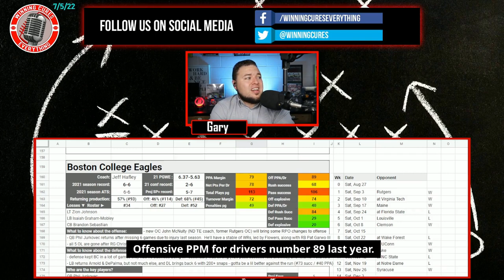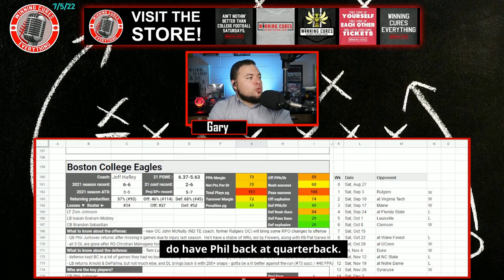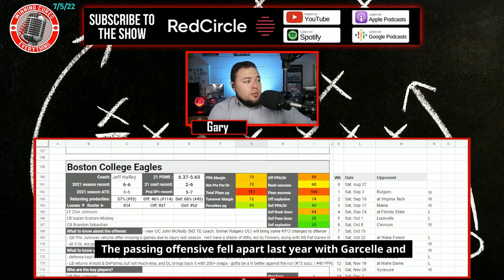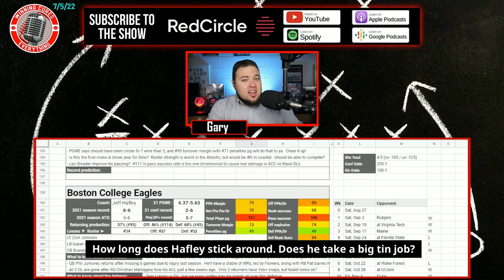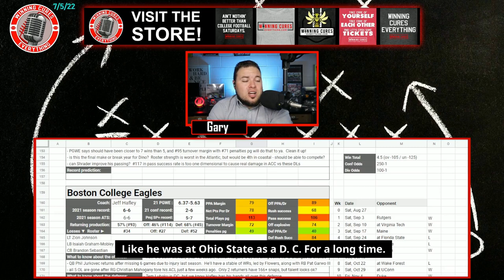Boston College Eagles 2022 College Football Season Prediction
Boston College 2022 College Football Season Predictions & Preview

Gary gives a quick preview & his predictions for the Boston College Eagles 2022 college football season.  What are the expectations for Coach Jeff Hafley’s team this year?  I dive into the keys to the season, returning production & roster strength, what the schedule looks like (along with picks), the regular season win total & odds, what to expect from the offense with QB Phil Jurkovec, how the defense will look, and more!